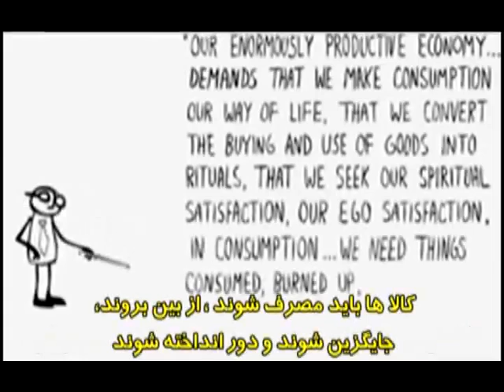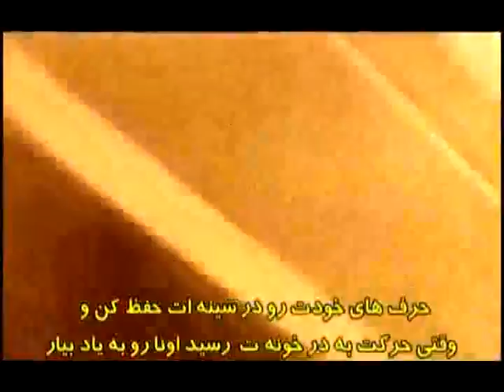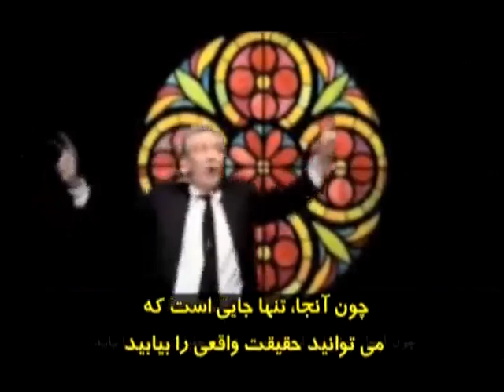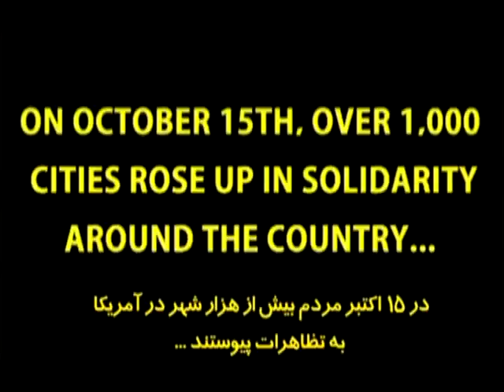Nasr TV - American Dream !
مستند رویای آمریکایی
کاری از مرکز بیان رسانه گستر

CopyRight: NasrTV.com